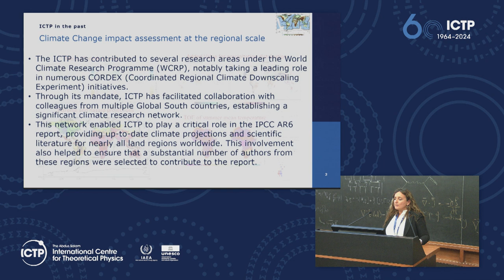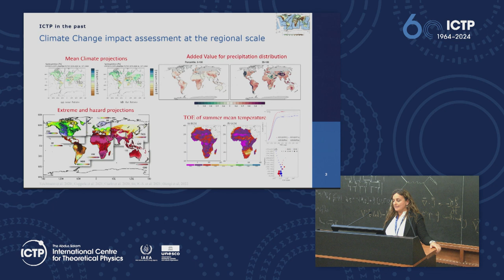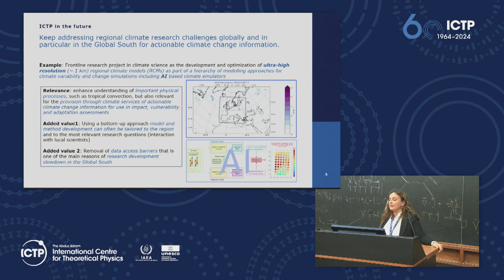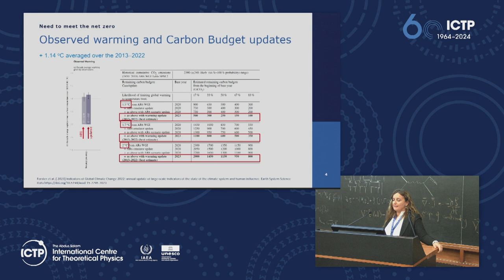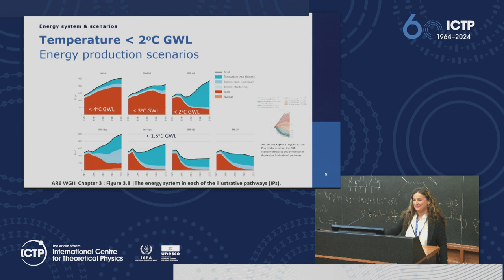Global Science for Climate and Energy: A panel discussion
Decreasing carbon emissions is increasingly urgent to reduce the speed at which climate change is impacting our planet. But at the same time there are growing energy needs, especially in the global south, where a large part of the population still lacks access to electricity. This panel discussed the disconnect between what we need to do to reduce our carbon footprint and the current trend in energy consumption. Panellists include: Nana Ama Browne Klutse, University of Ghana; Serdar Niyazi Sarıçiftçi, Johannes Kepler University; and Adnan Shihab-Eldin, former Acting Secretary General of OPEC. With an introduction by Erika Coppola, ICTP Senior Research Scientist.